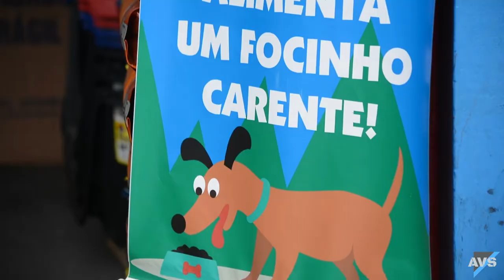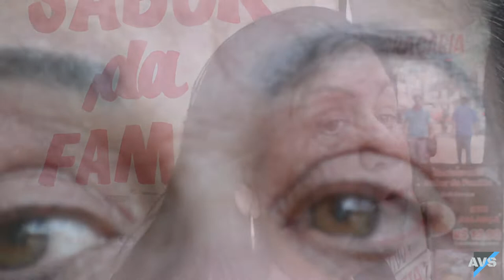Cuidadores de Cães de Rua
Nossa equipe percorreu alguns bairros de Nova Friburgo para conhecer pessoas que, por meio de suas exemplares iniciativas, ajudam os cachorros abandonados de nossa cidade.